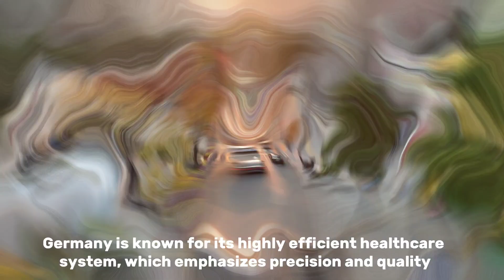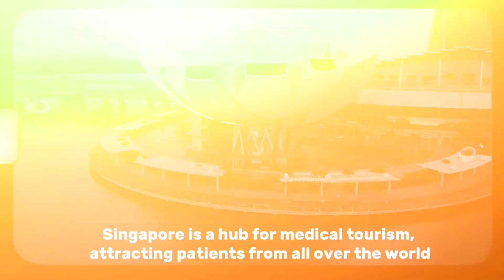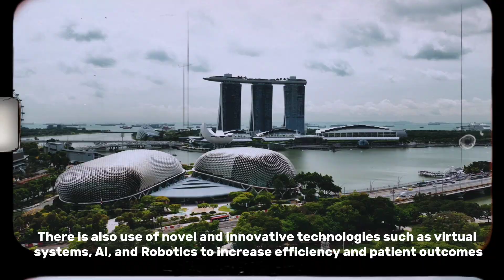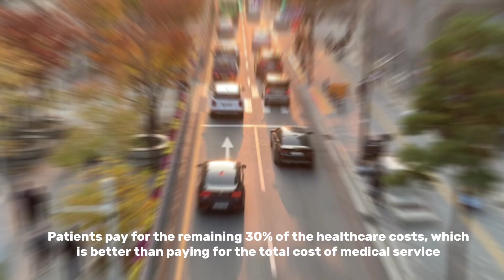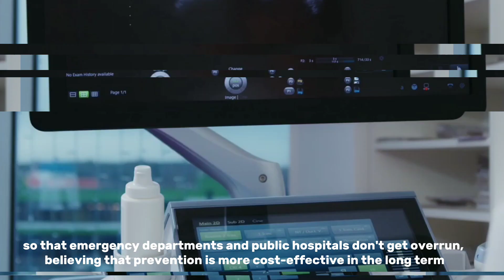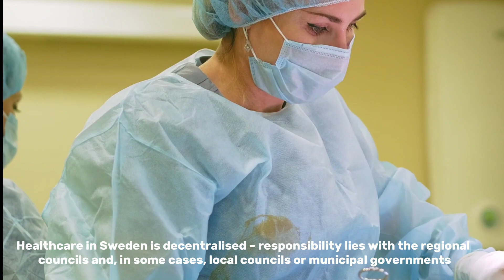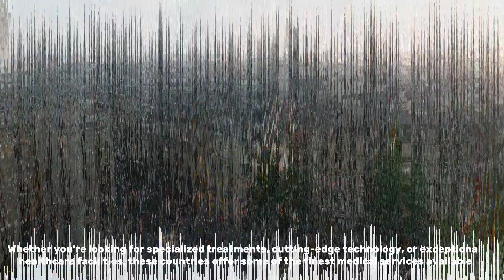Top 10 Countries for the Best Medical Services in the World : number 9 will shock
Today, we are going to explore the top 10 countries where you can find the best medical services in the world. Whether you're seeking advanced treatments, state-of-the-art facilities, or highly skilled medical professionals, these countries have got you covered. So, let's dive right in!

1: United States
The United States is renowned for its cutting-edge medical technology and world-class healthcare facilities. From advanced cancer treatments to complex surgical procedures, the U.S. offers a wide range of specialized medical services.

 2: Germany
Germany is known for its highly efficient healthcare system, which emphasizes precision and quality. The country boasts numerous top-notch medical institutions and is a global leader in medical research and innovation.

3: Switzerland
Switzerland's healthcare system consistently ranks among the best worldwide. It is characterized by a high level of accessibility, quality, and patient satisfaction. The country is particularly renowned for its expertise in cardiovascular and orthopedic treatments.

4: Singapore
 Singapore is a hub for medical tourism, attracting patients from all over the world. With its state-of-the-art hospitals, highly skilled doctors, and streamlined healthcare system, Singapore has gained a reputation for delivering exceptional medical services.

5: Japan
Japan offers a unique blend of traditional and modern medical practices. The country is widely recognized for its advanced technology, especially in the fields of robotics and precision medicine.

6: South Korea
 South Korea has emerged as a leading destination for cosmetic and plastic surgeries. The country's medical infrastructure, coupled with its expertise in dermatology and medical aesthetics, has made it a go-to place for those seeking such treatments.

 7: Australia
Australia is known for its high standard of healthcare services and excellent medical education. The country has a strong emphasis on preventive medicine and is home to several world-class medical research institutions.

8: Canada
Canada's healthcare system is renowned for its accessibility and universal coverage. The country offers comprehensive medical services, including specialized treatments and advanced medical technology.

 9: Sweden
 Sweden is recognized for its excellent healthcare system, which focuses on patient-centered care and high-quality treatments. The country is at the forefront of medical research and offers a wide range of specialized services.

10: Netherlands
 The Netherlands provides top-notch medical services with an emphasis on innovation and efficiency. The country's healthcare system is known for its high standards, patient-centered approach, and advanced medical technology.